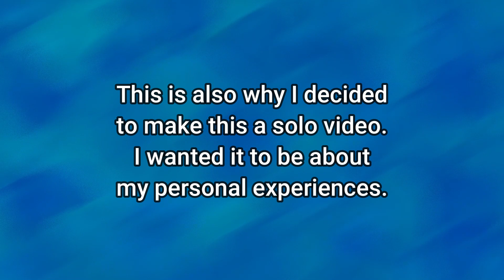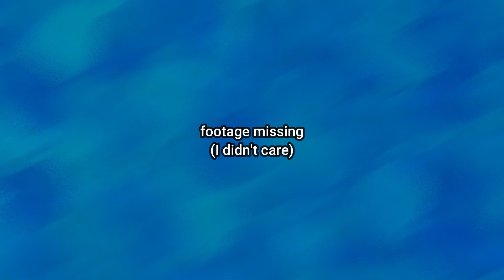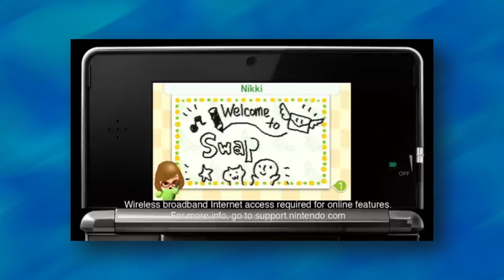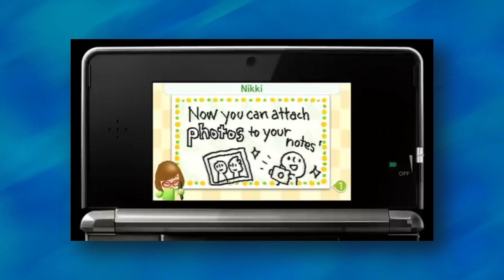PSU S2: Goodbye, Nintendo eShop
Collin looks back on some old 3DS memories as he says goodbye to a part of his childhood.
Steam: Collin LW
Big thanks to Sarah S. for providing the background for my end card!